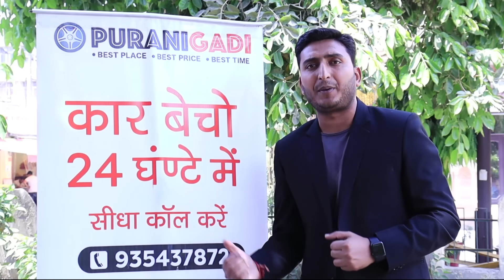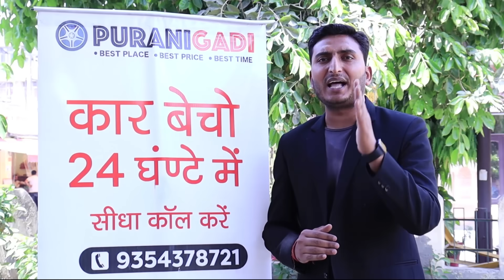👉 कार मालिक ने तो बोले 90,000 पर आप ख़रीदे, मात्र 70,000 मे Maruti Alto Lxi Car, यही है सही कीमत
puraniGadi || 👉 कार मालिक ने तो बोले 90,000 पर आप ख़रीदे, मात्र 70,000 मे Maruti Alto Lxi Car, यही है सही कीमत
👉  कार मालिक के Mobile नंबर के लिए यहाँ क्लिक करे -  Suresh Singh